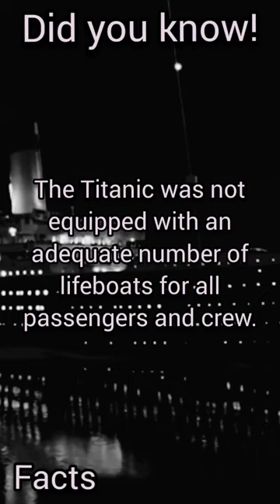Tragedy Unveiled: Titanic's Fateful Night facts-pr5xl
Dive into the history of one of the most tragic maritime disasters in the world. In this short video, "Tragedy Unveiled: Titanic's Fateful Night," we explore astounding facts surrounding the sinking of the Titanic in 1912. From the shortage of lifeboats to social disparities in survival—each aspect of this tragedy sheds light on the events of that fateful night. Let's journey into the past together and unravel the mysteries connected to the legendary Titanic.
1. **High Casualty Toll:** The sinking of the Titanic in 1912 resulted in a tragic loss of over 1500 lives, marking one of the deadliest maritime disasters in history.

2. **Inadequate Lifeboat Provision:** The Titanic was not equipped with a sufficient number of lifeboats to accommodate all passengers and crew, contributing to the high fatality rate during the disaster.

3. **Delayed Discovery:** Despite advancements in technology, the wreckage of the Titanic remained undiscovered until 1985 when it was located on the floor of the Atlantic Ocean, unveiling the historical mystery.

4. **Class Disparities in Survival:** Passengers in the first and second-class cabins had a significantly higher likelihood of survival compared to those in the third class, highlighting social inequalities during the evacuation process.

5. **Insufficient Life Jackets:** Onboard, there was a shortage of life jackets, and improper usage due to inadequate instructions further compounded the challenges faced by passengers and crew during the evacuation.

6. **Collision with an Iceberg:** The Titanic met its tragic fate after colliding with an iceberg in the northern part of the Atlantic Ocean, leading to the subsequent sinking of the ship.

7. **Unsuccessful Rescue Attempts:** Despite distress signals, nearby ships were unable to reach the Titanic in time, underscoring the challenges in coordinating rescue efforts and amplifying the magnitude of the disaster.